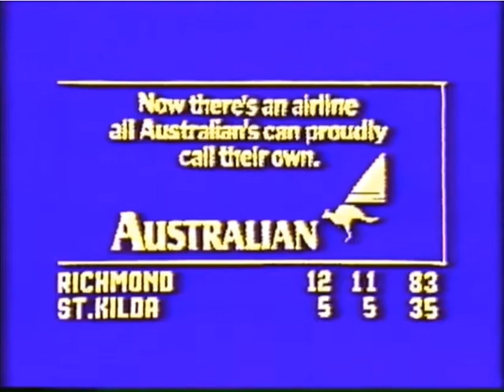VFL/AFL Park/Waverly Park scoreboard in 1987 Richmond VS St Kilda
VFL/AFL Park/Waverly Park scoreboard in 1987 during the Richmond Football Club VS St Kilda Football Club match. At the time this was state of the art.